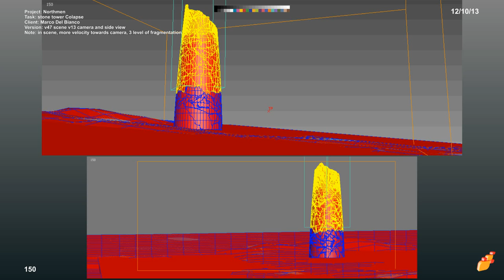Breakdown ThinkingParticles 6 vfx scenes - tower collapse 1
FXTD Artist: Anselm V. Seherr-Thoss (Encore Hollywood) ; Refuge Visual FX; Atomic Fiction; Incendii.com, DayforNight GmbH/

Cebas Visual Technology thinkingParticles was used in the visual effects for the movie, Northmen - a Viking Saga released October 2014- March 2015. Produced by DayforNight GmbH. The biggest project so far by Anselm, FXTD,  with a thinkingParticles-centered pipeline!

Showing climax scene flames - breakdown-  collapsing castle tower rubble.

Anselm was interviewed by cebas for his visual effects insights,

"Let me give you a sneak peek into the climax of the movie: in the film there is a scene where the vikings hid inside an ancient tower that gets torched and eventually crumbles. thinkingParticles was a great FX tool to get a quick by off from the director. What I did was to animate a Cylinder and a few Helpers for the Director’s preview and upon approval, I used the very same, simple geometry to drive the high rise tower referencing the Cylinder, etc.

Animation changes were only done on the low res/previz level and everything else would fall in place due to the procedural nature of the thinkingParticles ! The tower was pre-fragmented with RayFire and re-attached together, then piped into thinkingParticles6. It was hassle-free. .." (Anselm Von Seherr-Thoss)